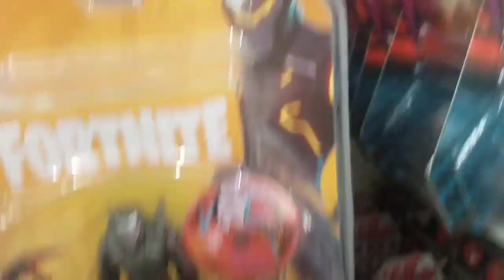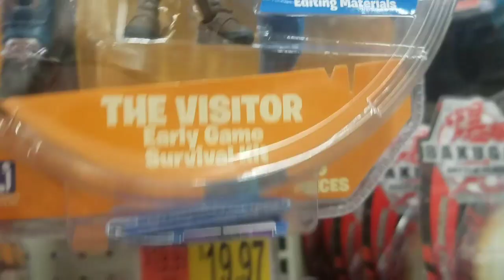Didnt expect to see this in Fortnite Toys !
*Shout outs from time to time

1) going to the item shop on Fortnite &
2)hitting the Support a Creator button &
3) typing in SOUTHERN_BELL90
Make sure to take a picture and share on twitter with me !! I'd love to shout you out!!

Write me on Twitter if you have any News you want me to put out ther for my new SBG NEWS series!

Hi Y'all welcome to the Southern Bell Gaming channel ! Thanks for joining the ReBELLion squad and sharing some laughs during the livestreams & videos!